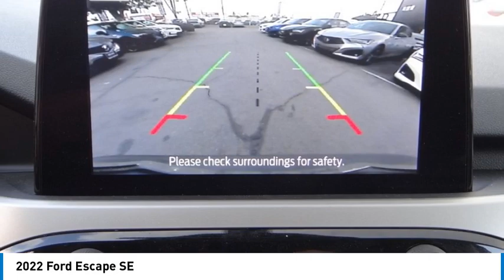2022 Ford Escape MONTEREY PARK ROSEMEAD EL MONTE MONTEBELLO LOS ANGELES R101064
2022 Ford Escape SE

1100 W Main St.

Pick up this Iconic Silver Metallic 2022 Ford Escape, available today at Bravo Chrysler Dodge Jeep Ram. This could be the one you've been searching for.